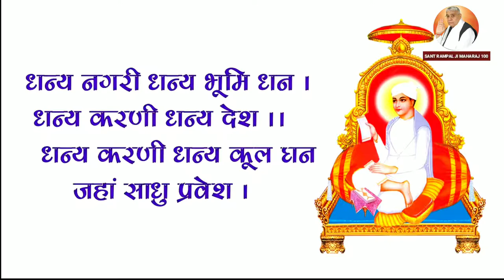संत रामपाल जी महाराज का जीवन परिचय | History Of Sant Rampal JI Maharaj